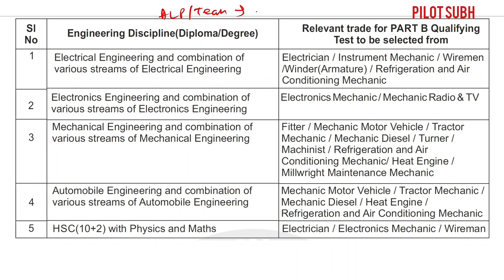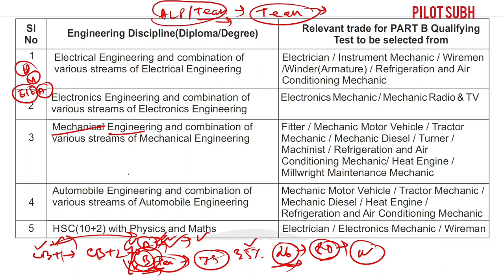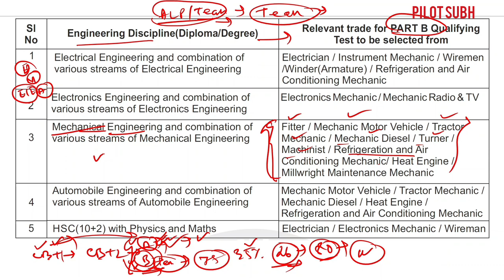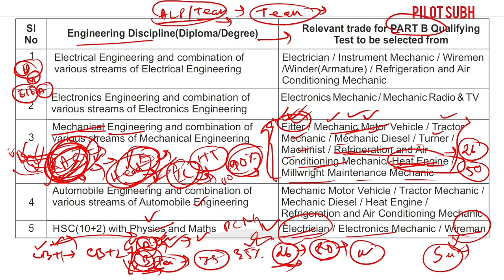ऐसे Trade Paper Select करोगे तो Qualify Gurantee | RRB ALP / Technician Trade Paper Selection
📚 My ALP PREPARATION BOOKS (CBT 1 + CBT 2)

🔷 GK and GS
🔷 General Science
🔷 GI and Reasoning
🔷 Engineering Drawing
🔷 Solved Paper 2018 ALP Exam
🔷 Practice Book